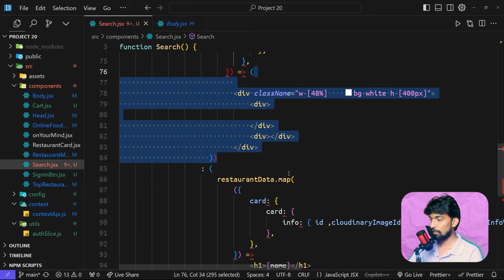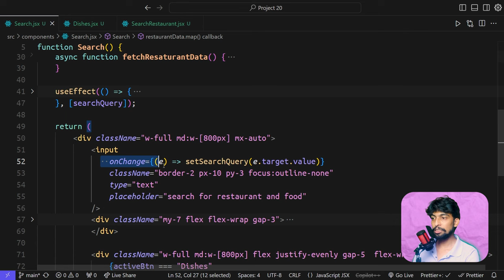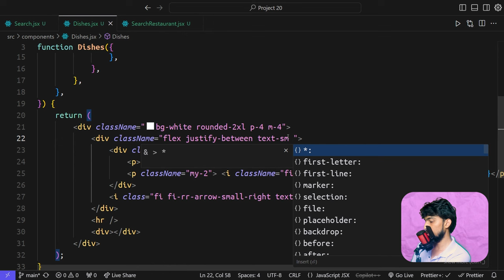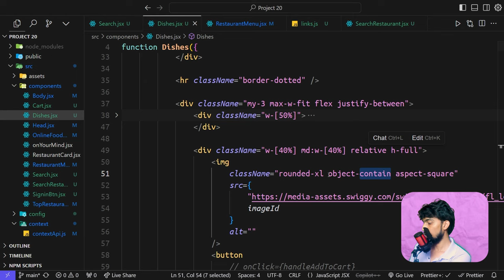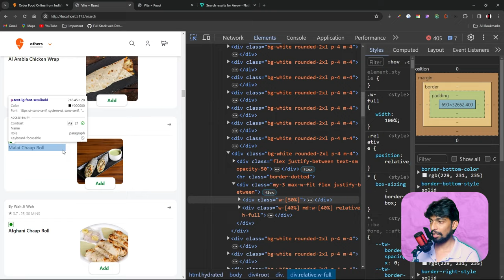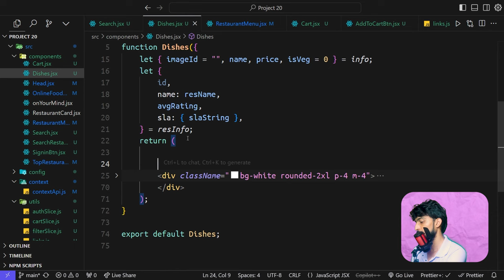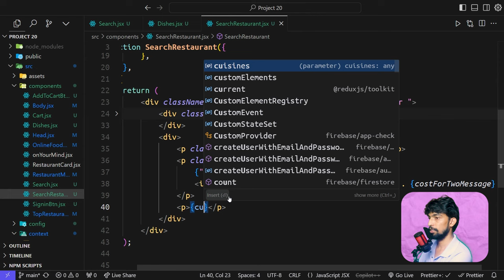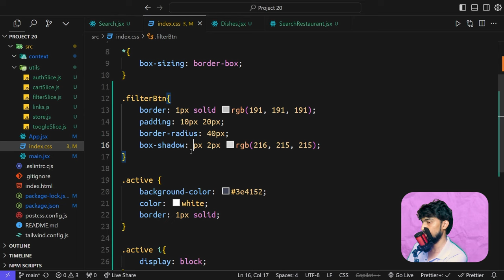Project 20 Part 21 | swiggy project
Video Description:
Welcome to Part 21 of Project 20 in our Full Stack Development course! In this video, we will continue developing our Swiggy clone using React.
react 19 react 19 features use hook use effect react new features react code how to install react react 18 update react projects complete react project playlist
free react course
React course
React in 30 days
React hooks
How to use react
How to run react
How to earn money with react
How to learn react